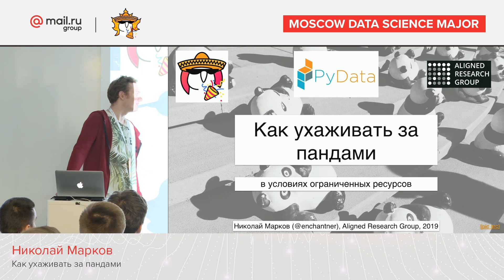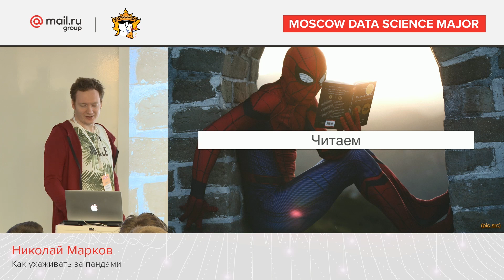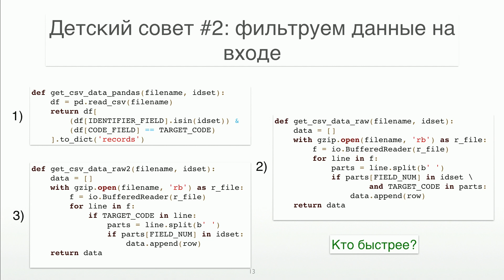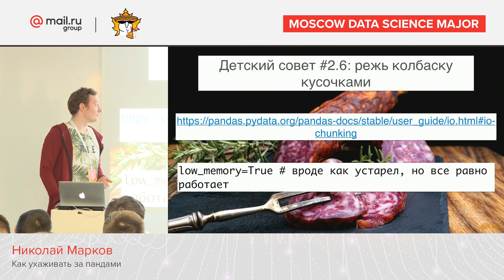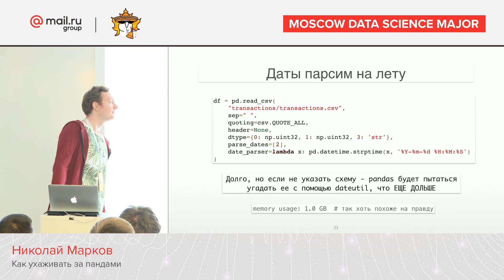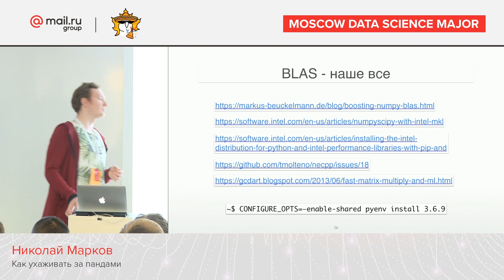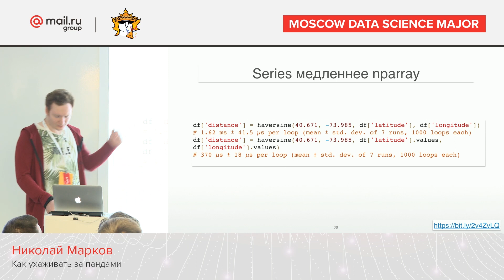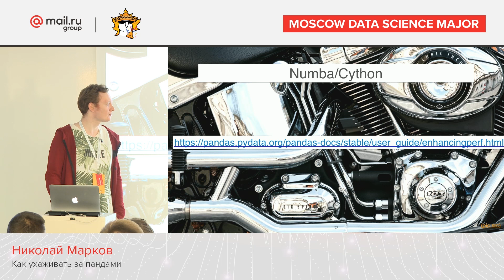Как ухаживать за пандами – Николай Марков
Pandas - отличная базовая библиотека для работы с данными, включая очистку, генерацию новых фич и интеграцию с инструментами машинного обучения. Проблема в том, что в ней, несмотря на кажущуюся простоту, есть разные тонкости, а также готовые обертки, которые могут сильно облегчить жизнь, если о них знать. Попробуем вникнуть?

Секция PyData
Moscow Data Science Major 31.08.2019